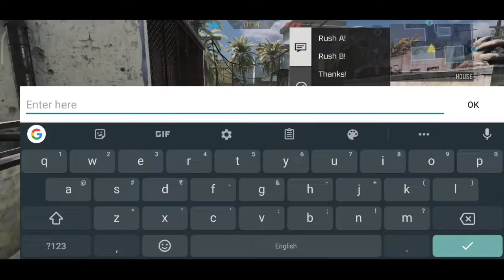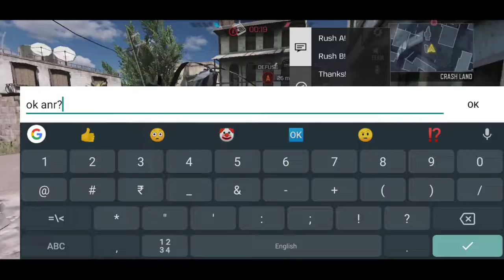Nothing, Just Toxicity in CoDm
lel, ik I don't upload these type of content, btw if u r new here, Try my other content too :D I used Echo for Top 100 Weapon Mastery, You can check this video

About me: Hello their, I'm GooSe from Slayer's Esports. I love gaming. My favourite game is Call of Duty Mobile and I make it's gameplay, Montage, Highlights and Fragmovie. I also give gunsmith Loadouts that I used in the video. Thank you!